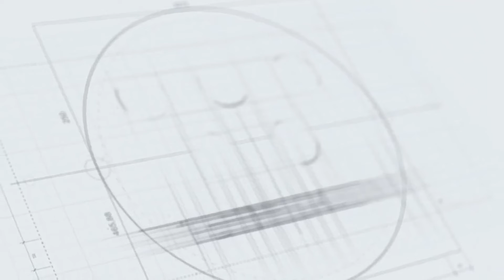Arsenal lần đầu lọt Top 3 tại Ngoại hạng Anh 2018/19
Arsenal đánh bại Newcastle để leo lên vị trí thứ 3 Ngoại hạng Anh trong ngày mà Ramsey trải qua hiệp 1 phi thường và Lacazette bùng nổ.